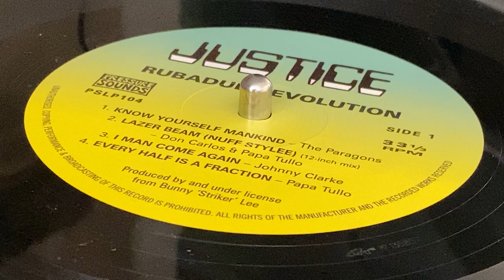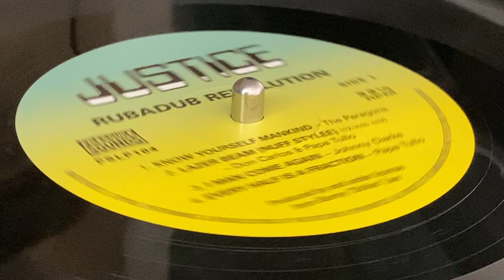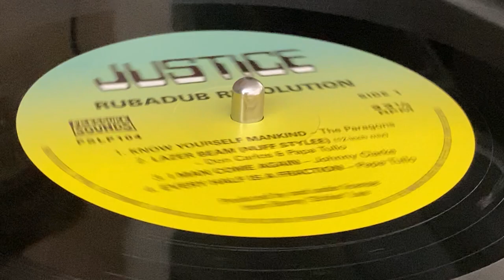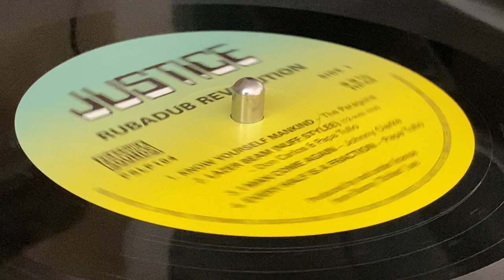PAPA TULLO ~ Every Half Is A Fraction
Prod Under License : Bunny "Stricker" Lee ~ JUSTICE ~ 2xLP (RubADub Revolution, Track A4) ~ 2019  ~ UK ~ Pressure Sounds ~  Mast : Dave Blackman at Hiltongrove ~ Sound Restoration : Andy Le Vien ~ Sources : B. Lee by Diggory Kenrick ~ Album Coordination : Pete Holdsworth ~ Eng : Anthony "Crucial Bunny" Graham, Stanley "Barnabas" Bryan, Donovan Phillips, Jerome Francis, Sylvan Morris, Lloyd "Prince Jammy" James, Hopeton "Scientist" Brown, Winston "Professor" Brown ~ Studios : Channel One, Dynamic Sounds, Harry J's, King Tubby's ~
Drums : Carlton " Santa" Davis, Lowell "Sly" Dunbar, Anthony "Benbow" Creary
Bass : Robbie Shakespeare, George "Fully" Fullwood, Chris Meredith
Guitar : Earl "Chinna" Smith, Tony Chin, Willie Lindo
Keyboards : Winston Wright, Keith Sterling, Robbie Lyn, Errol "Tarzan" Nelson
Percussion : Noel "Scully" Simms, Uziah "Sticky" Thompson
Horns : Tommy Mc Cook, Bobby Ellis, Dean Frazer ~ Sleeve Notes : Diggory Kenrick ~ Photography : Beth Lesser   ~